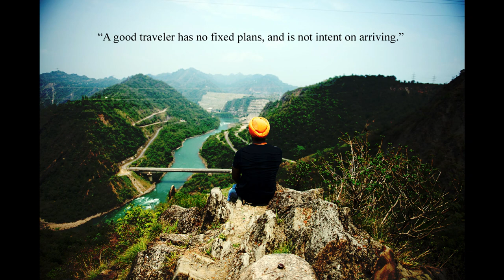DHAR KALAN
Dhar Kalan is a village and tehsil in Pathankot district of Punjab State, India. It is located 1 kilometre from Pathankot, from Amritsar approx 120km.